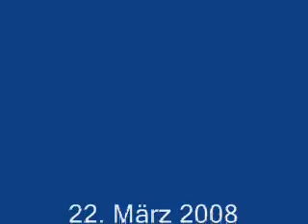Die Seer in der Silvretta Nova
März 2008